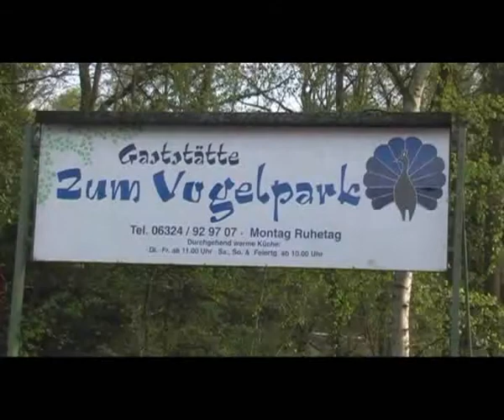2009 - ALEXANDER CORDA in HASSLOCH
ALEXANDER CORDA singt im Vogelpark Haßloch aus seinem riesigen Repertoire einige seiner wunderschönen Lieder für uns.